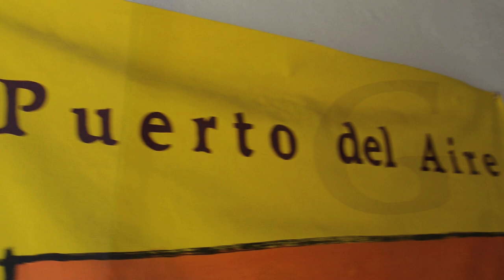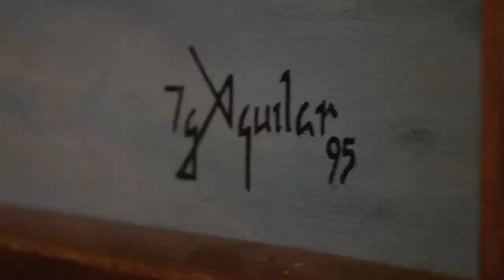Aguilarte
Un recorrido sobre el panorama actual del arte en México contado a través de las obras y experiencia del artista Dolorense, Ignacio Aguilar.